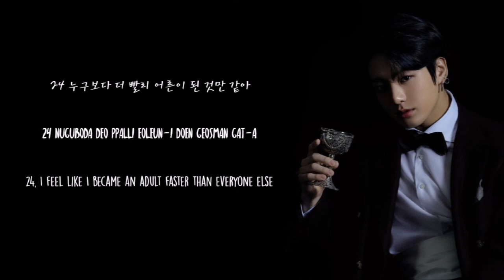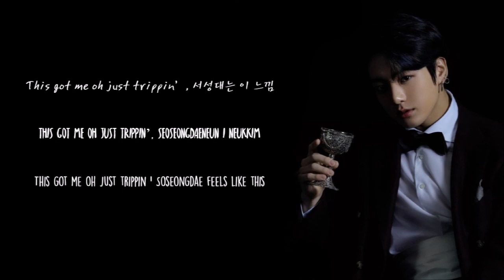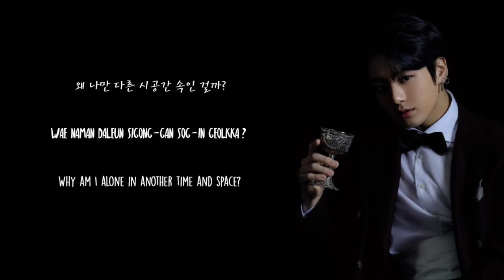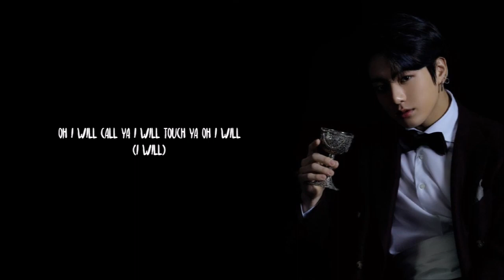BTS(방탄소년단) Jungkook - My Time (Han/Rom/Eng Lyrics)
Artist: BTS
Album: Map Of The Soul: 7
Year: 2020

BTS
bts map of the soul 7
bts my time
bts jungkook my time
bts my time lyrics
bts jungkook my time lyrics
bts my time audio
bts my time live
bts my time concert
bts my time music video
bts my time mv
bts my time showcase
bts my time teaser
bts my time cover
bts my time reaction
bts my time hidden vocals
bts shadow
bts shadow full version
bts shadow lyrics
bts shadow full version lyrics
bts shadow audio
bts shadow live
bts shadow concert
bts shadow music video
bts shadow mv
bts shadow showcase
bts shadow teaser
bts shadow cover
bts shadow reaction
bts shadow hidden vocals
bts black swan color coded lyrics
bts black swan audio
bts black swan live
bts black swan concert
bts black swan music video
bts black swan mv
bts black swan showcase
bts black swan teaser
bts black swan line distribution
bts black swan cover
bts black swan reaction
bts black swan hidden vocals
bts filter
bts jimin filter
bts filter lyrics
bts jimin filter lyrics
bts filter audio
bts filter live
bts filter concert
bts filter music video
bts filter mv
bts filter showcase
bts filter teaser
bts filter cover
bts filter reaction
bts filter hidden vocals
bts louder than bombs color coded cyrics
bts louder than bombs audio
bts louder than bombs live
bts louder than bombs concert
bts louder than bombs music video
bts louder than bombs mv
bts louder than bombs showcase
bts louder than bombs teaser
bts louder than bombs line distribution
bts louder than bombs cover
bts louder than bombs reaction
bts louder than bombs hidden vocals
bts on
bts on lyrics
bts on color coded lyrics
bts on audio
bts on live
bts on concert
bts on music video
bts on mv
bts on showcase
bts on teaser
bts on line distribution
bts on cover
bts on reaction
bts on hidden vocals
bts on ft sia
bts on ft sia lyrics
bts on ft sia color coded lyrics
bts on ft sia audio
bts on ft sia live
bts on ft sia concert
bts on ft sia music video
bts on ft sia mv
bts on ft sia showcase
bts on ft sia teaser
bts on ft sia line distribution
bts on ft sia cover
bts on ft sia reaction
bts on ft sia hidden vocals
bts ugh
bts ugh lyrics
bts ugh color coded lyrics
bts ugh audio
bts ugh live
bts ugh concert
bts ugh music video
bts ugh mv
bts ugh showcase
bts ugh teaser
bts ugh line distribution
bts ugh cover
bts ugh reaction
bts ugh hidden vocals
bts 00:00
bts zero o'clock
bts 00:00 lyrics
bts zero o'clock lyrics
bts 00:00 audio
bts 00:00 live
bts 00:00 concert
bts 00:00 music video
bts 00:00 mv
bts 00:00 showcase
bts 00:00 teaser
bts 00:00 cover
bts 00:00 reaction
bts 00:00 hidden vocals
bts inner child
bts v inner child
bts inner child lyrics
bts v inner child lyrics
bts inner child audio
bts inner child live
bts inner child concert
bts inner child music video
bts inner child mv
bts inner child showcase
bts inner child teaser
bts inner child cover
bts inner child reaction
bts inner child hidden vocals
bts moon
bts jin moon
bts moon lyrics
bts jin moon lyrics
bts moon audio
bts moon live
bts moon concert
bts moon music video
bts moon mv
bts moon showcase
bts moon teaser
bts moon cover
bts moon reaction
bts moon hidden vocals
bts respect
bts respect lyrics
bts respect color coded lyrics
bts respect audio
bts respect live
bts respect concert
bts respect music video
bts respect mv
bts respect showcase
bts respect teaser
bts respect line distribution
bts respect cover
bts respect reaction
bts respect hidden vocals
bts we are bulletproof the eternal
bts we are bulletproof the eternal lyrics
bts we are bulletproof the eternal color coded lyrics
bts we are bulletproof the eternal audio
bts we are bulletproof the eternal live
bts we are bulletproof the eternal concert
bts we are bulletproof the eternal music Video
bts we are bulletproof the eternal mv
bts we are bulletproof the eternal showcase
bts we are bulletproof the eternal teaser
bts we are bulletproof the eternal line distribution
bts we are bulletproof the eternal cover
bts we are bulletproof the eternal reaction
bts we are bulletproof the eternal hidden vocals
bts ego
bts ego lyrics
bts ego color coded lyrics
bts ego audio
bts ego live
bts ego concert
bts ego music Video
bts ego mv
bts ego showcase
bts ego teaser
bts ego cover
bts ego reaction
bts ego hidden vocals
bts friends
bts friends lyrics
bts friends color coded lyrics
bts friends audio
bts friends live
bts friends concert
bts friends music Video
bts friends mv
bts friends showcase
bts friends teaser
bts friends cover
bts friends reaction